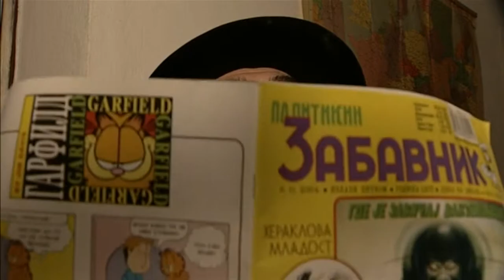Blue Gypsy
From the movie All the invisible Children
Blue gypsy by Emir Kusturica